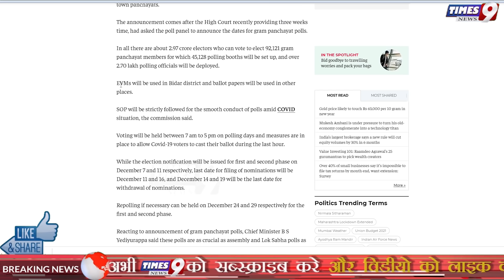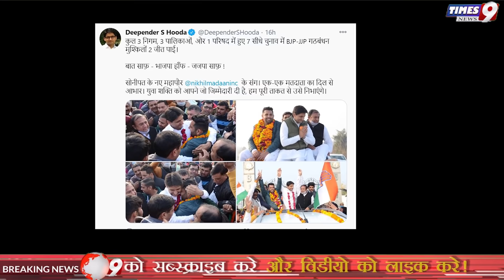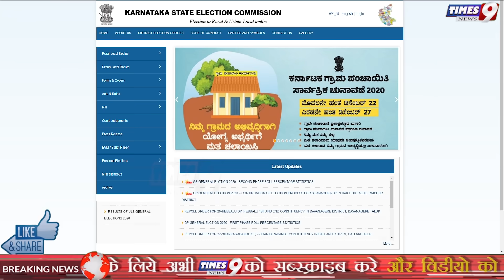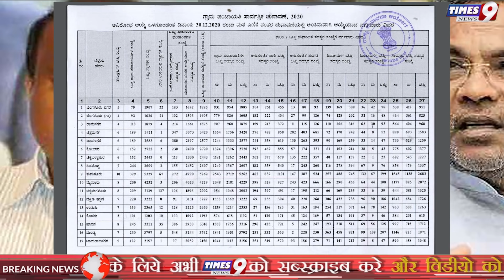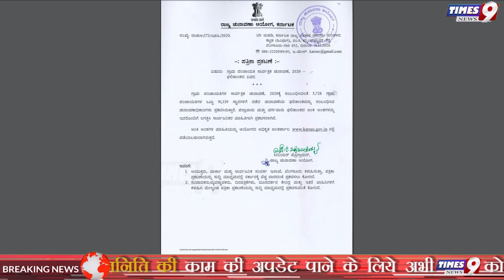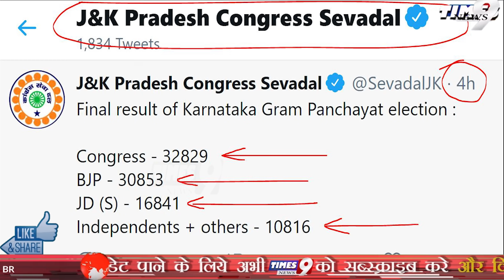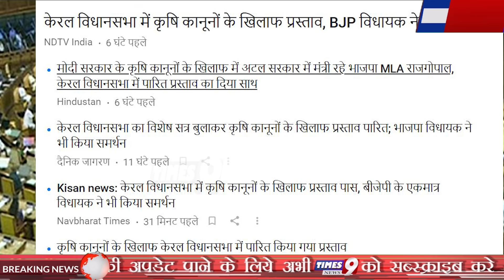बैलेट पेपर से चुनाव में BJP की करारी हार! Congress की बम्पर जीत, Karnataka GP Election Fianl Result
Karnataka Gram Panchayat Election final results में BJP की 30853 सीट पर जीत हुई है। कांग्रेस के खाते में 32829 सीटें गई हैं। जद(एस) 16841 सीटें और निर्दलीय+अन्य 10816 सीटें जीते हैं।
Haryana Municipal Election final results मे भाजपा 2 मेयर जिता सकी, Congress को 2 Seat पर जीत मिली, निर्दलीय+अन्य को 3 सीटो पर जीत मिली

Karnataka_Gram_Panchayat_Election_Results_2020

happy new year 2021 all times9 news viewers